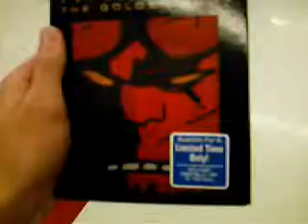awesome dvd cover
this thing looks so freakin cool omg snap in a wal mart